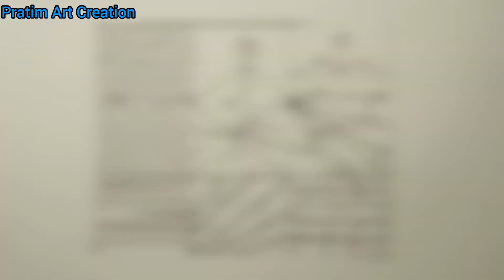How to Draw pen_sketch Designs and Damo Creation.🖋️🧑‍🎨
★How to Draw pen Sketch Design and Damo art Creation,,,,,🖋️🧑‍🎨

★The better makes of Drawing in pen Sketch any sketch one by one Changing the best all',,,🖋️🖋️

★This become "feel" of the Design and Damo art use any project users Damo art any scenes outdoor working Experience.🧑‍🎨

★Of all' frends my video looking pen Sketch Design and Damo pen pointing into sketch Draw's,,,🖋️🧑‍🎨